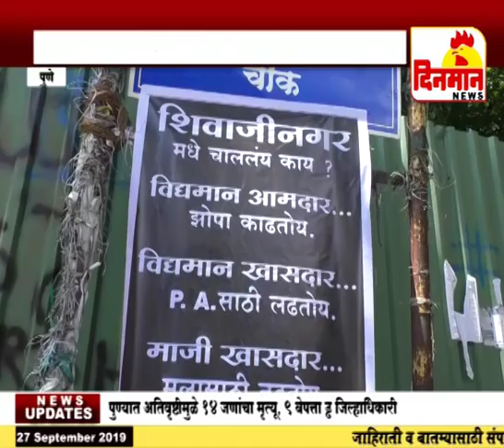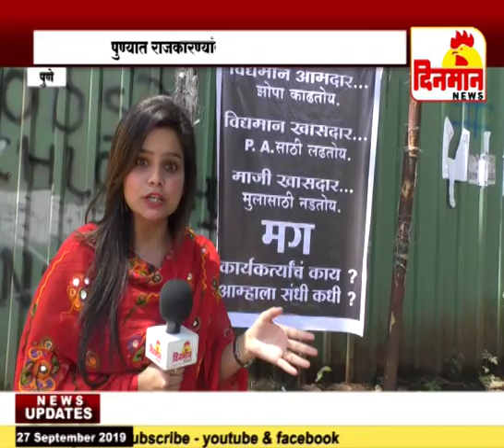पुण्यात राजकारण्यांवर टीकास्त्र करणारे फ्लेक्स